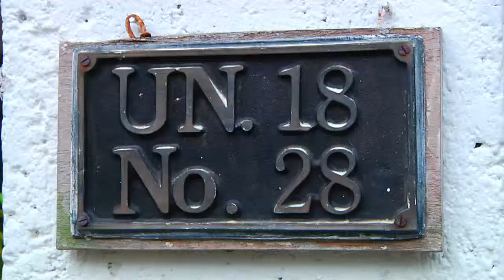BERITA SATU JURNAL EKSTRA KUTAK KATIK.mp4